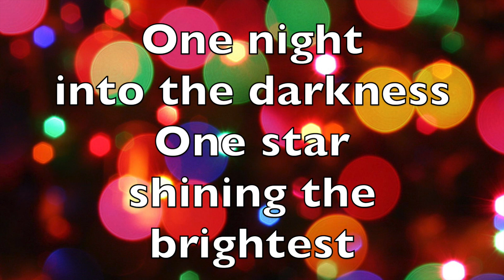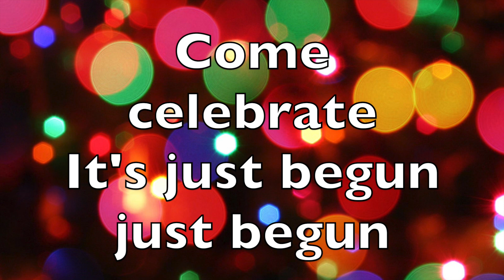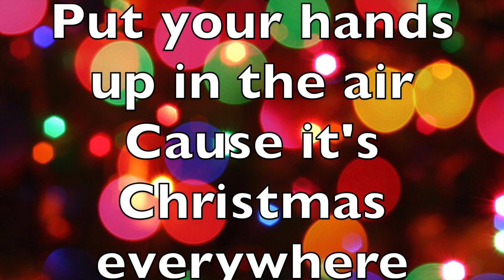JOY! Sing and Shout